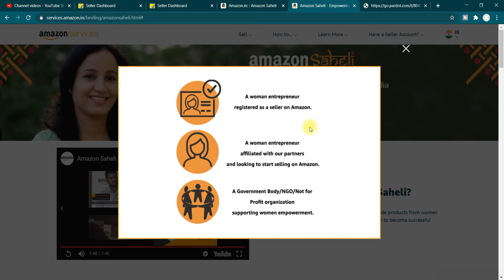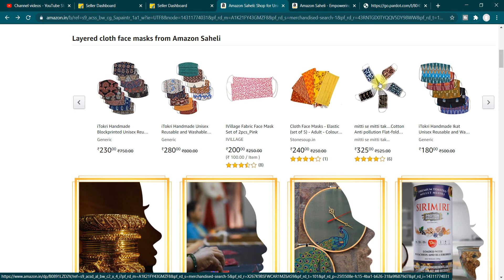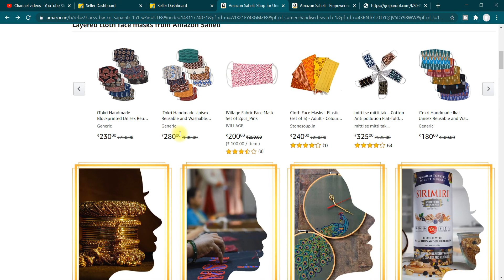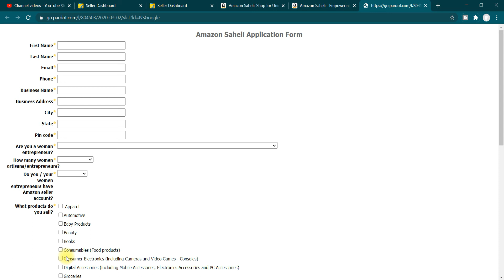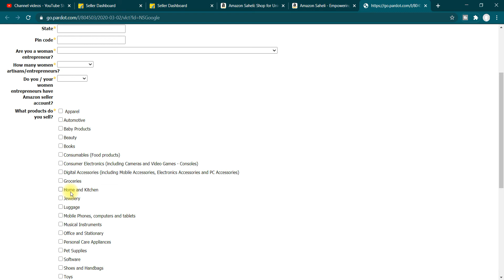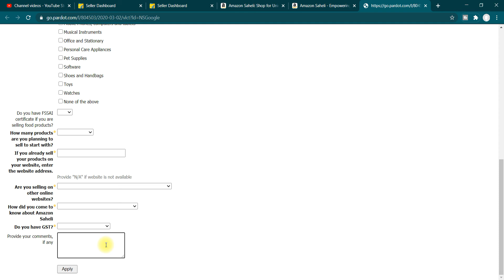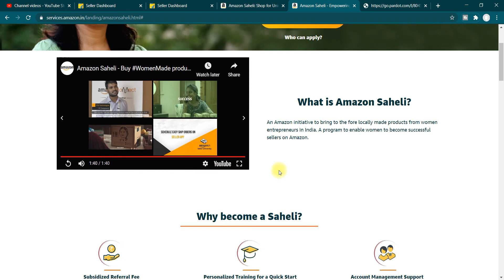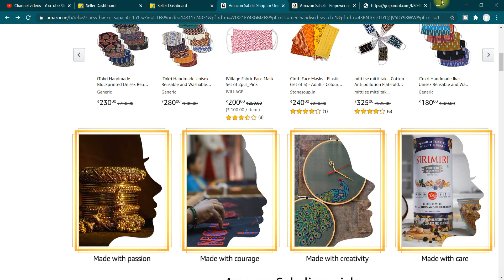How to become seller on Amazon Saheli.महिला अपना बिज़नेस कैसे करे अमेज़न सहेली पर.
Is video m apko btaya gya h ki aap kis trh s amazon saheli ka part bn sakte h.Aap kis trh s as a seller work kr sakte h.

Amazon Seller store

Amazon Seller support